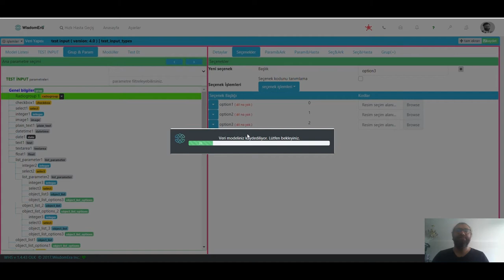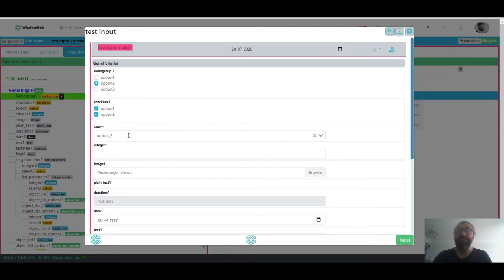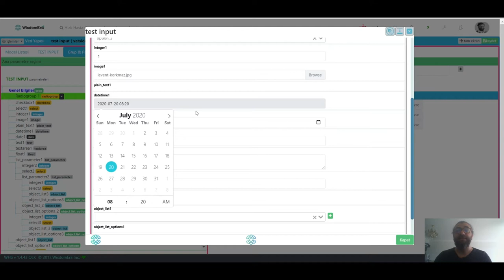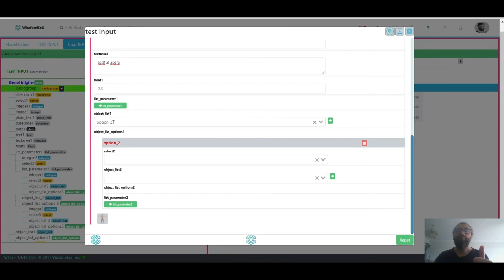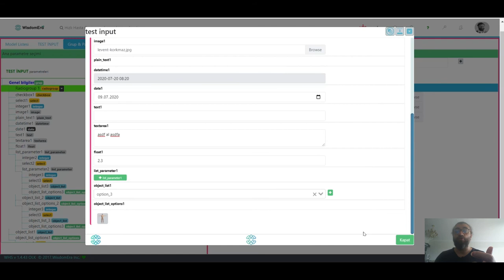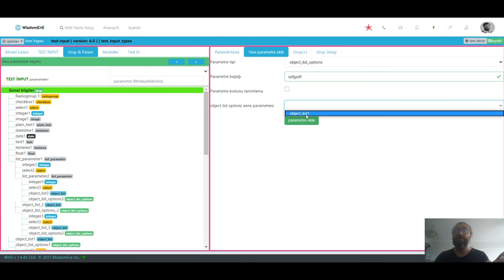WDM - 5 Veri modeli parametre tipleri ve özellikleri hakkında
Wisdom Veri Modellerinde bir çok farklı tipte parametre kullanılabilmektedir. Bu parametrelerin ne zaman kullanılcağını da bilmek çok önemli. Bu videoda parametre tipleri hakkında bilgi sahibi olabilirsiniz. İyi seyirler.